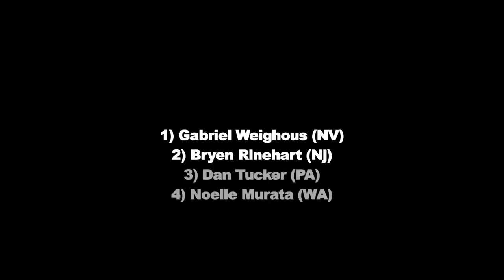ISBAC Quarter Final Battle Group D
Inline Skating Big Apple Contest.
On July.7.2012 was held the first Skate event "out of two" at the Big Apple.
Participant came from allover US and Canada, a total number of 16 skater, which is not that bad for USA slalom community.
The contest was fun and can't wait to do it again next year. Hope to see you again.